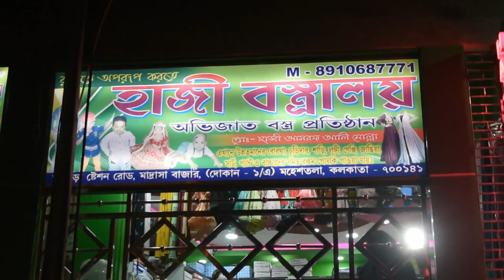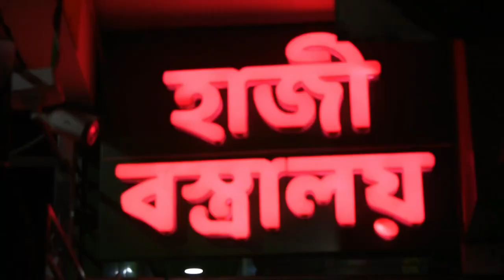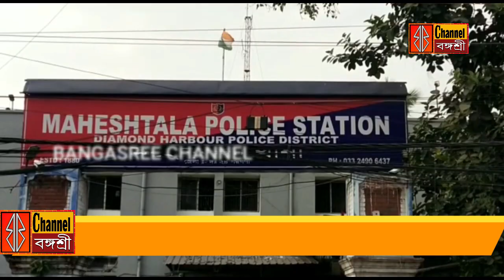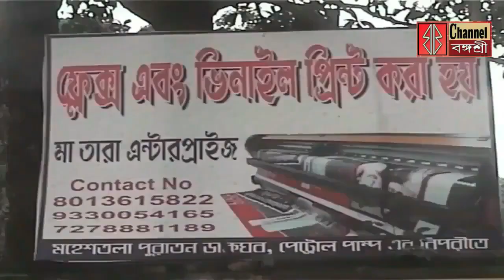মহেশতলায় জমি সংক্রান্ত বিবাদে মারামারি/বঙ্গে বৃষ্টির সম্ভাবনা/১২ঘন্টার উত্তরবঙ্গ বনধ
মহেশতলায় জমি সংক্রান্ত বিবাদে মারামারি /
 ৫দিন বঙ্গে বৃষ্টির সম্ভাবনা /
আগামীকাল ১২ ঘন্টাার উত্তরবঙ্গ বনধ /
হালিশহর পৌরসভার চেয়ারম্যান পদে শপথ